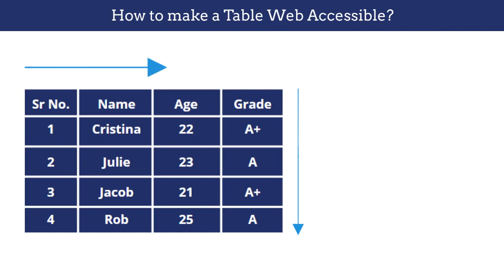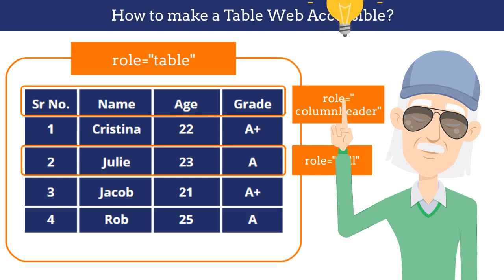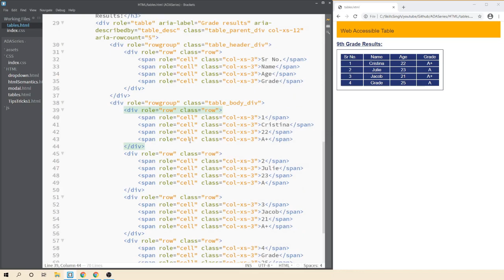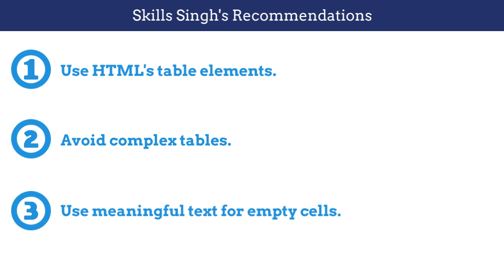How to Make a Table Web Accessible – Simple Steps You Need to Know!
Today, we will make the HTML table web accessible using HTML semantics and ARIA attributes.

Tables are used to arrange the data into rows and columns, which helps the end-users to easily understand it.

Sighted users can visually scan a table. They can quickly make visual connections between data in the table and their appropriate row and column headers.

Someone that cannot see the table cannot make these visual connections, so proper markup must be used to make a programmatic association between elements within the table.

With correct HTML markup in place, a screen reader user can navigate through data tables one cell at a time, and they will hear the column and row headers spoken to them.

Please refer to the following timeline to jump to the section you are interested in:
Timecodes
0:00 Intro to Skills Singh Channel
0:14 How to Make HTML Tables Web Accessible
0:53 How to Create Responsive Tables in HTML (ADA Compliant)
7:30 Best Tips and Tricks for HTML Tables

💓Thank you for your continued support in liking, sharing, and watching my videos.